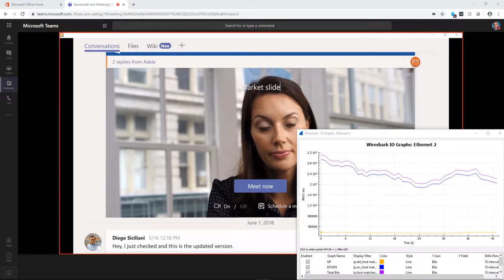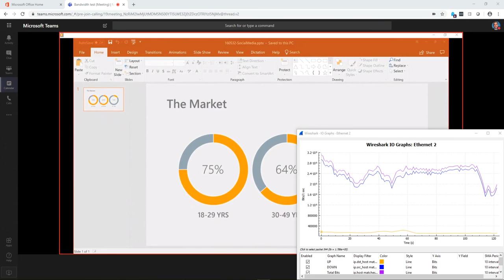Teams Bandwidth Testing - Chrome 800kbps Media Bit Rate Policy not followed